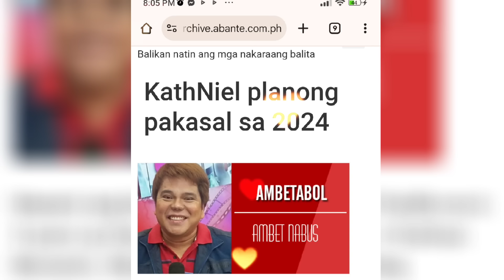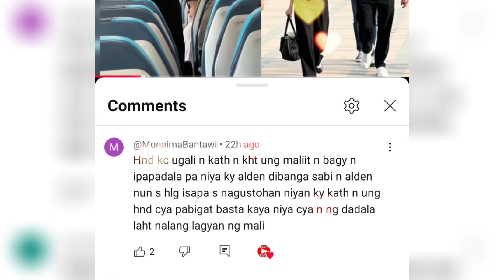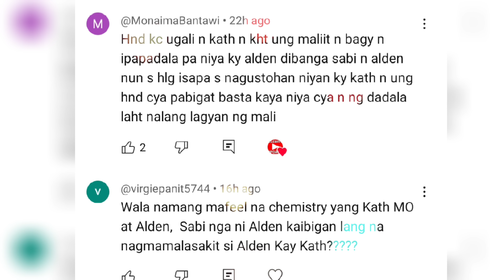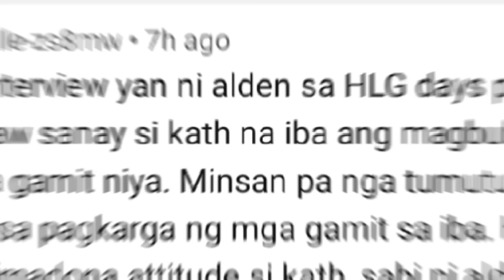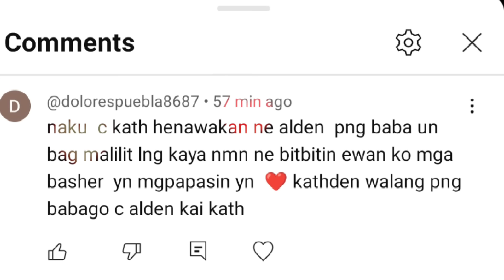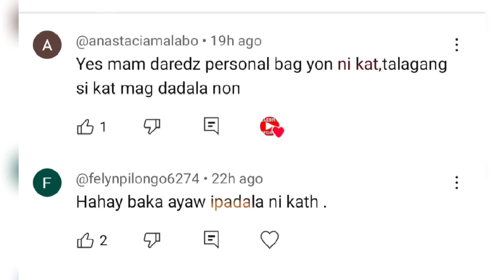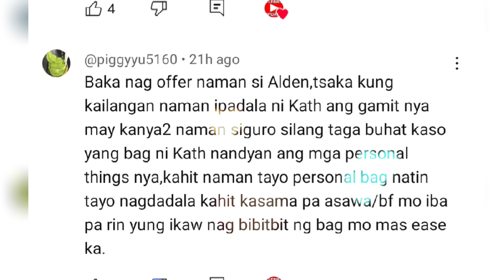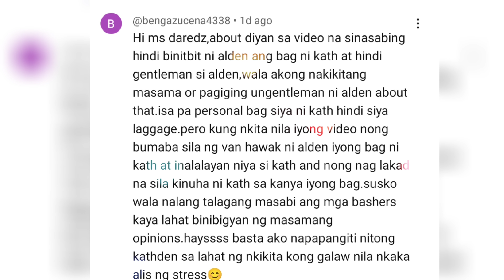KATHRYN BERNARDO KAYA PALA OPEN NA SA USAPING KASAL DAHIL DITO!ALDEN HANDA NA DIN P[ARA DITO!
1LIKE  1THANK YOU